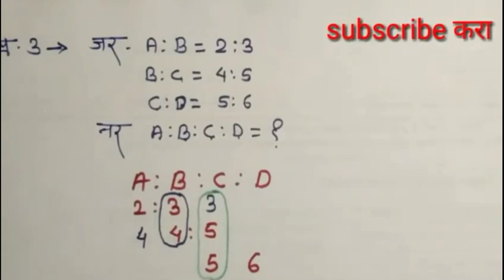स्पर्धा परीक्षा गुणोत्तर व प्रमाण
स्पर्धा परीक्षेसाठी उपयुक्त असणाऱ्या गुणोत्तर व प्रमाणाच्या maths tricks या video मध्ये दिलेल्या आहेत